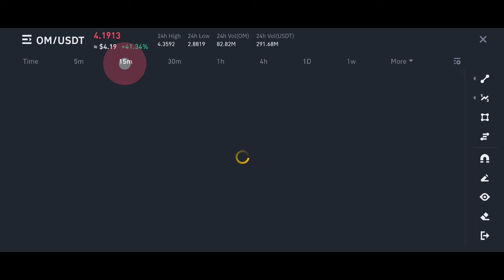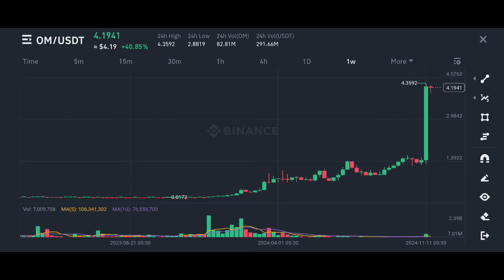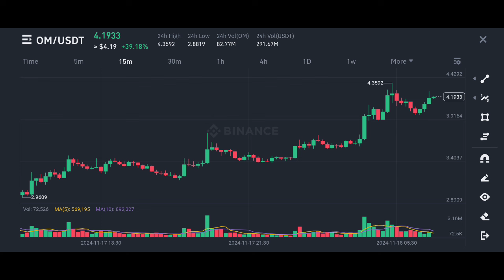om Coin price prediction | mantra coin price prediction | om token price prediction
✅ Spot Trade &
📈  Futures Trade